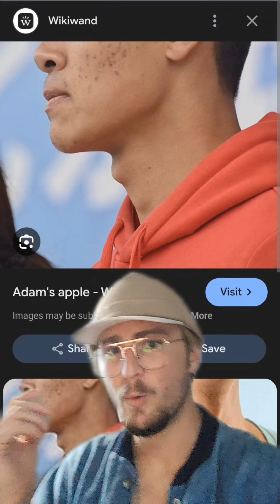Which Animal has the Largest Adam's Apple?